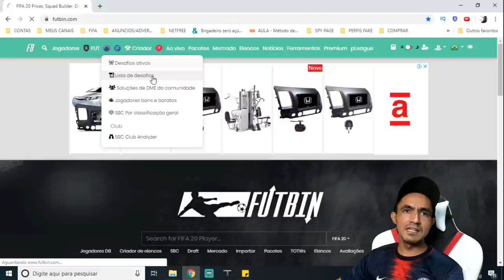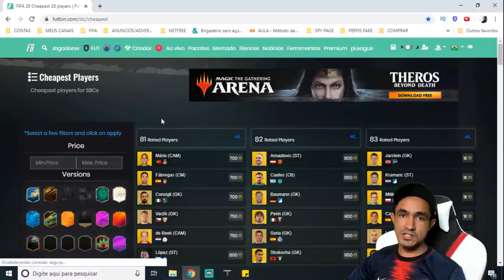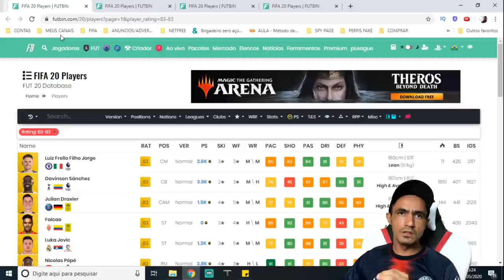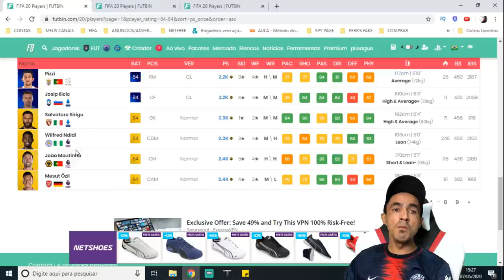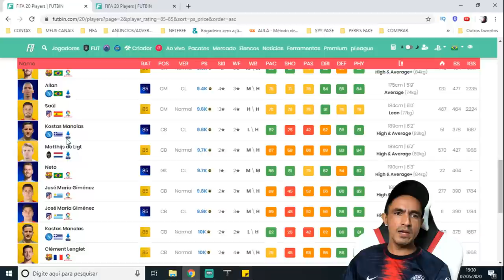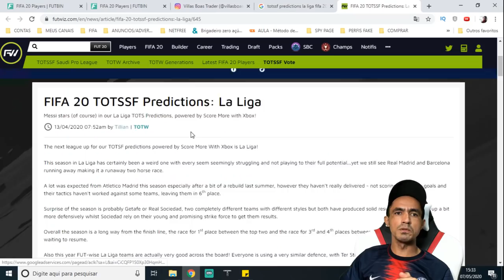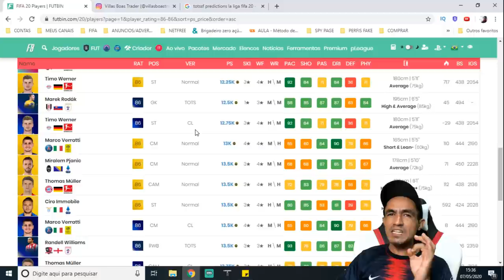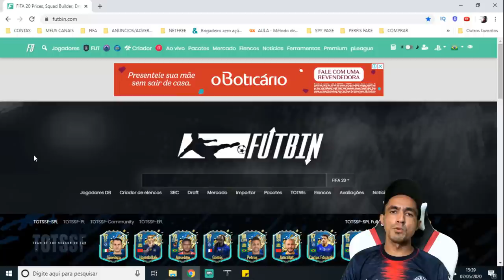💰 COMO SE PREPARAR PARA GANHAR COINS NOS TOTSSF DA LA LIGA💰FIFA 20 ULTIMATE TEAM🎮❗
SEJA NOTIFICADO DIRETAMENTE NO SEU WHATSAPP SEMPRE QUE A LENDA COMEÇAR UMA LIVE OU POSTAR CONTEÚDO NOVO... Salve galera, beleza? Lázaro Gamer aqui para mais um conteúdo de Fifa 20 Ultimate Team e nesse vídeo vamos nos planejar para ganharmos muitas coins durante os TOTSSF da LA LIGA no Fifa 20 Ultimate Team!